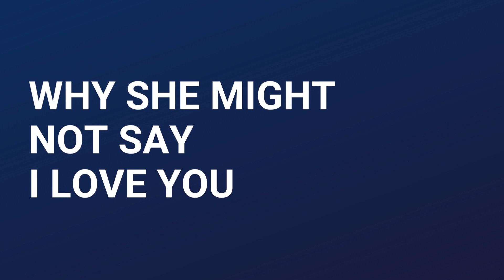Should Guys Express Their Feelings to Their Girl?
Guys are usually way too eager in the first month or two of dating. So if you say I love you, and she doesn't say it back, what do you do? And why does she says "I love you" sometimes but not other times? And should guys always wait for their girl to say "I love you" first?

0:00 - Intro
0:25 - Should Guys Wait for their Girl to Say "I Love You" the first time?
1:31 - Should Guys Worry if She Doesn't Say it Back?
2:24 - How the 5 Love Languages Impact Saying "I Love You"
3:42 - Why Don't Women Always Say "I Love You" Back?
5:32 - How Long Before a Woman Says "I Love You" the first time?
6:51 - What if She Never Says "I Love You"?

The opinions stated on this channel are my opinions having been divorced twice and being a dad to 3 amazing kids. My opinions should not, however, be considered professional advice on marriage, relationships, divorce, parenting, mental health, medical, or any other type of professional or legal advice.

If you need professional or legal advice, you should seek out a qualified professional in your area.

This channel is owned and operated by Jeff Campbell/Middle Class Dad. Middle Class Dad is a participant in the Amazon Services LLC Associates Program, an affiliate advertising program designed to provide a means for sites to earn advertising fees by advertising and linking to Amazon.com.